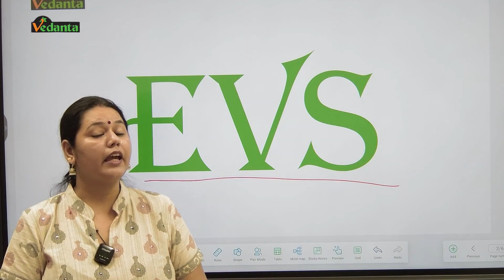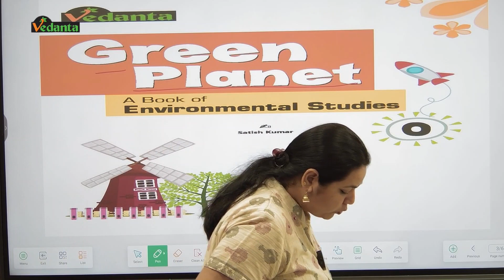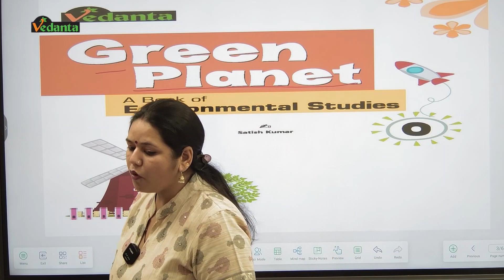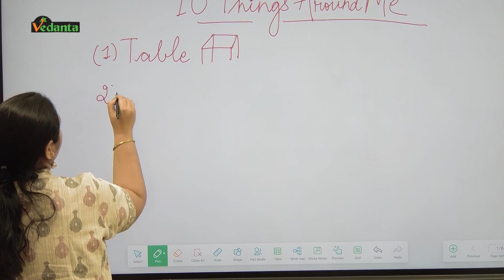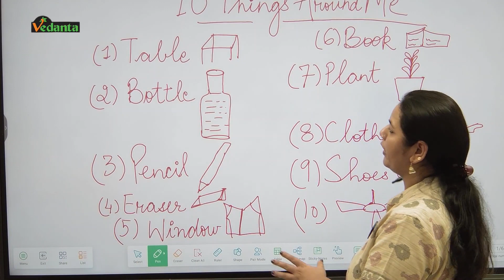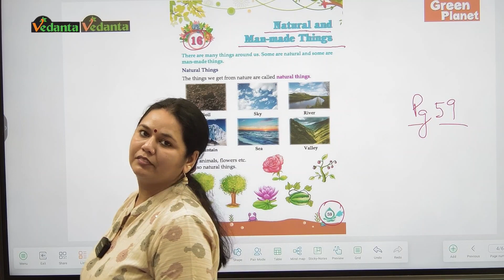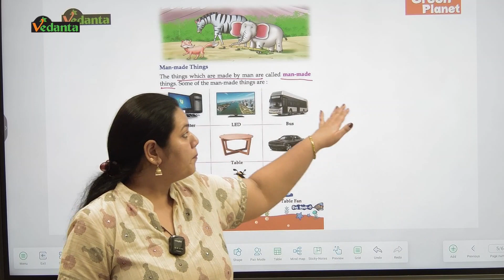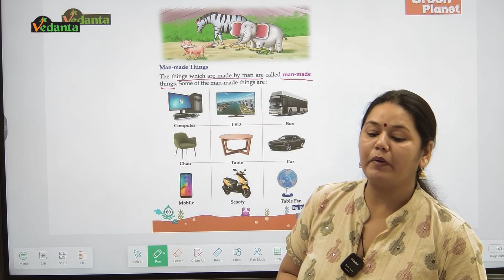Chapter 16 | Class 0 | Green Planet - EVS | Vedanta Books